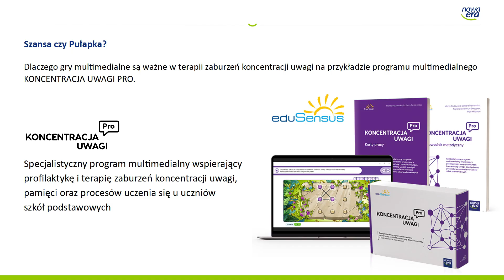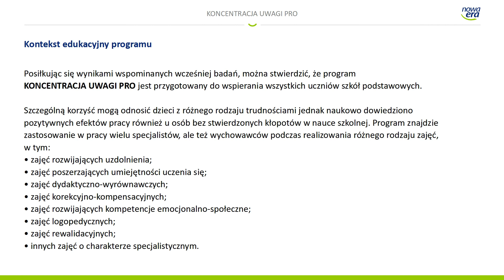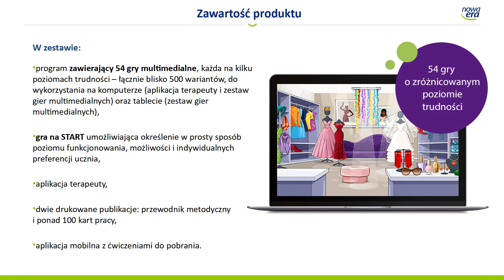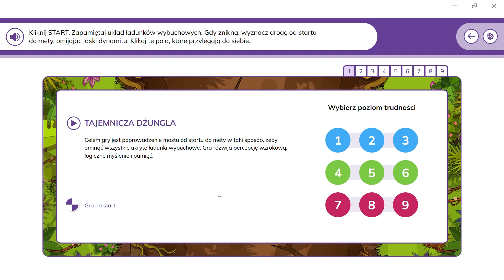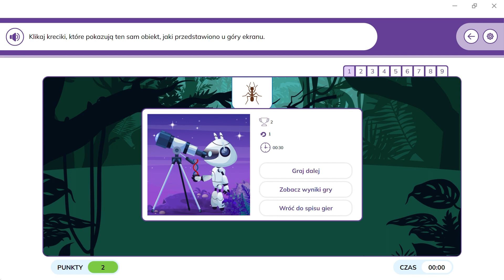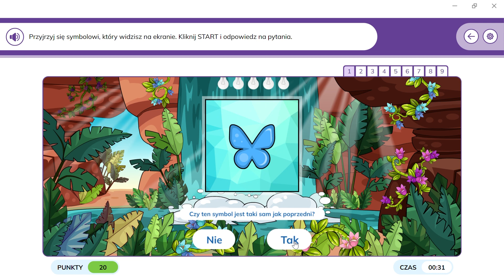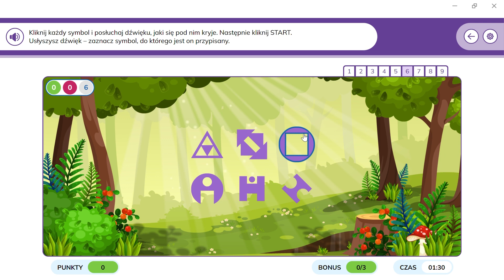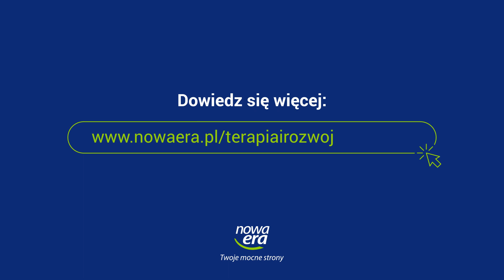Szansa czy pułapka? Dlaczego gry multimedialne są ważne w terapii zaburzeń koncentracji uwagi.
Zapraszamy do obejrzenia prelekcji Katarzyny Sirak, wygłoszonej podczas Ogólnopolskiego Kongresu Pedagogów Specjalnych i Terapeutów, 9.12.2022 r.:  "Szansa czy pułapka? Dlaczego gry multimedialne są ważne w terapii zaburzeń koncentracji uwagi na przykładzie programu multimedialnego KONCENTRACJA UWAGI PRO".

Na prelekcję zaprosił wydawca specjalistycznego programu multimedialnego eduSensus KONCENTRACJA UWAGI PRO

Katarzyna Sirak – pedagog specjalny, w przeszłości nauczyciel wspomagający, wicedyrektor i dyrektor szkoły z klasami integracyjnymi. W Nowej Erze odpowiada za rozwój produktów cyfrowych eduSensus.